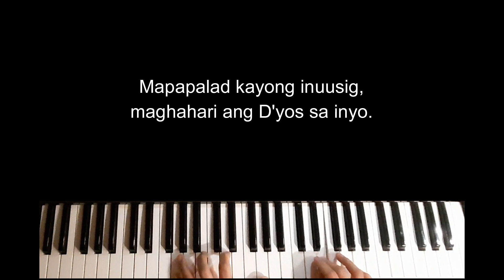MAPAPALAD (Beatitudes) Instrumental with lyrics (Fruto Ramirez, SJ) - Cover music by Ricci Picache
MAPAPALAD "Beatitudes" ni Fr. Fruto Ramirez, SJ - Another cover music by yours truly.

GOD BLESS!